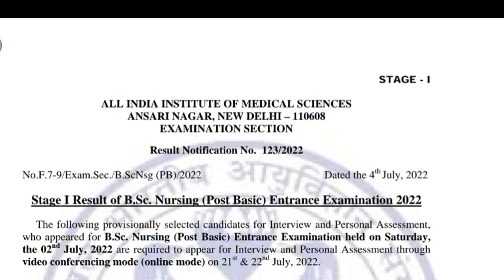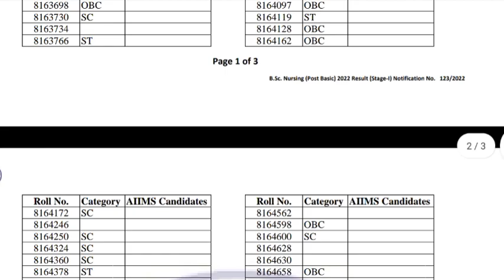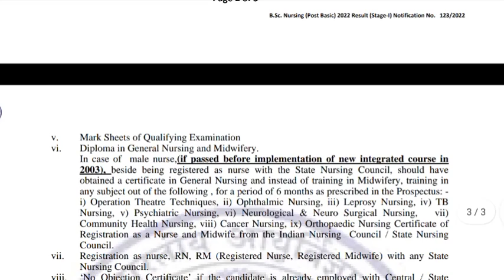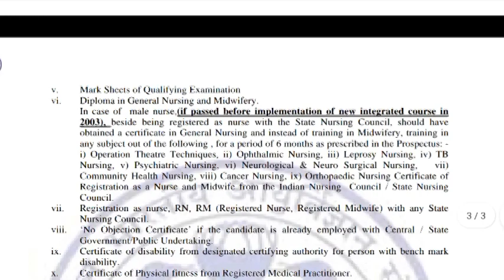AIIMS POST Basic b.sc nursing entrance exam result 2022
Aiims post basic b.sc nursing Exam result 2022